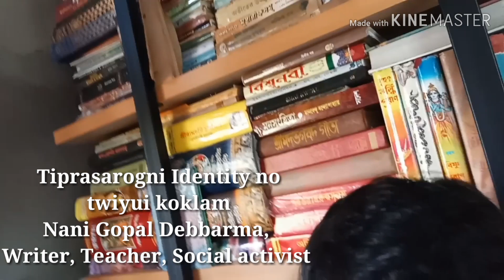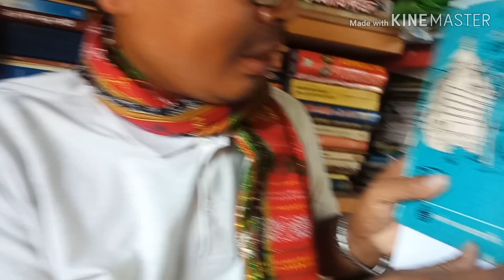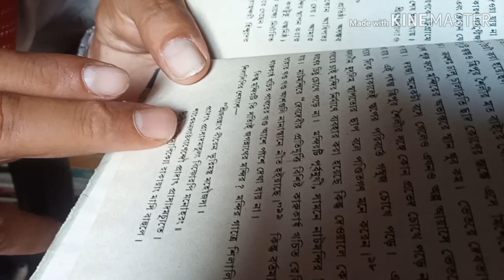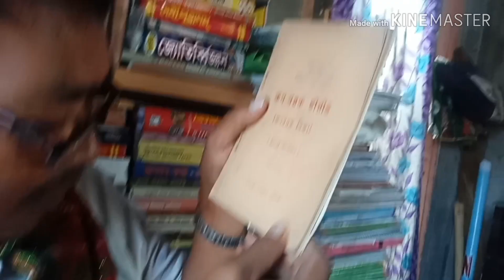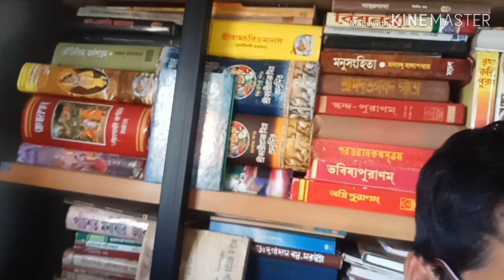Tiprasarogni Identityno twiyui koklam (part -I)